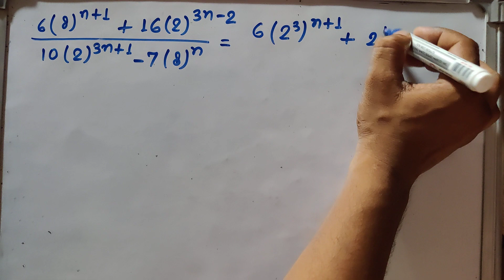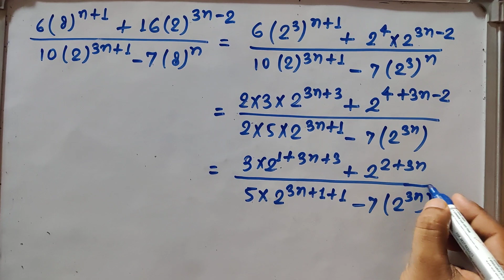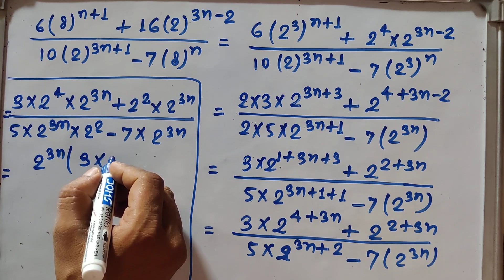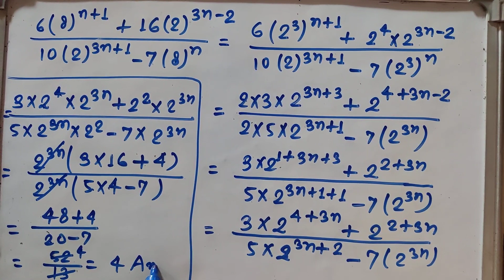Simplify [6(8)^n+1 + 16(2)^3n-2 ] ÷ [ 10(2)^3n+1 - 7(8)^n ]